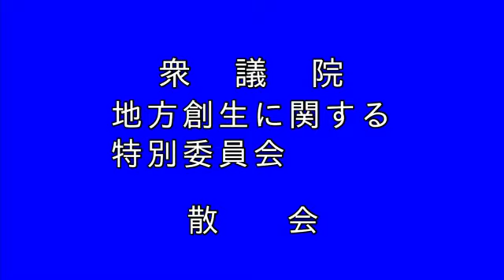衆議院 2022年10月03日 地方創生特別委員会 #02 橋本岳（地方創生特別委員長）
橋本岳 地方創生特別委員長
2022年10月03日 衆議院 地方創生特別委員会

【まとめ 再生リスト】 2022年10月03日 衆議院 地方創生特別委員会

また、橋本岳さんの過去質疑まとめは、↓↓↓を参照してください。